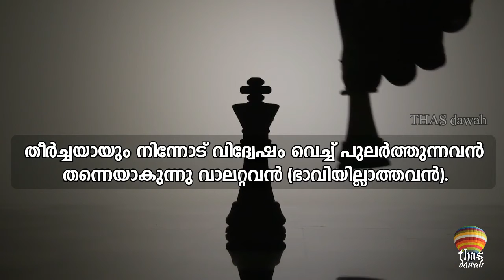108 AL KAUSAR ധാരാളം Quran with malayalam subtitle emotional recitation by omar hisham al arabi